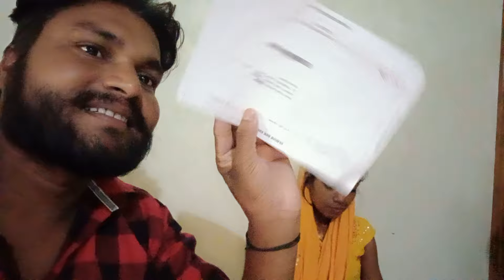bahut hi mehnat karne ke bad se iska pin a Gaya Hai dekh sakte hain Ham isko support Karte Hain